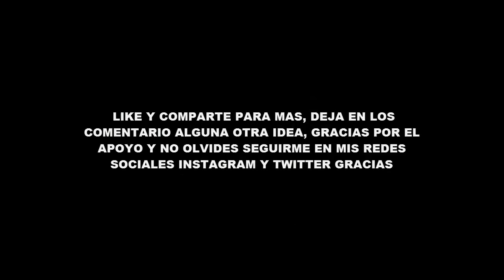NOOB VS TSUNAMI DE ZOMBIE ¿NOOB SOBREVIVE? APOCALIPSIS MINECRAFT TROLL + ROLEPLAY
NOOB VS TSUNAMI DE ZOMBIE ¿COMO SOBREVIVIR AL APOCALIPSIS?  MINECRAFT TROLL + ROLEPLAY